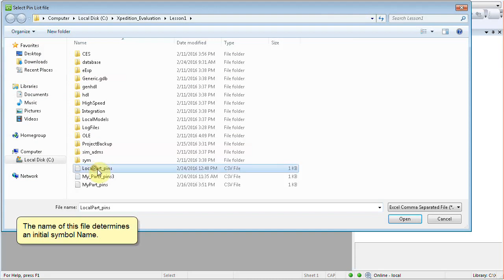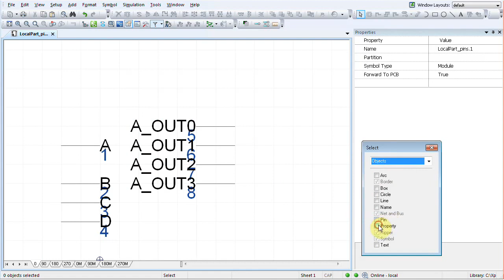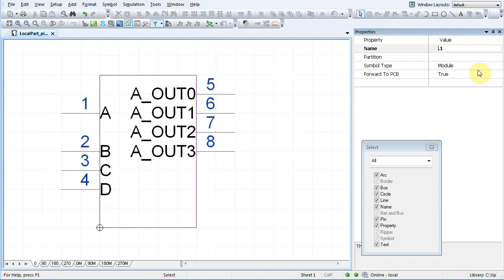Generating a Symbol from a Pin list in the schematic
How to automatically create a schematic symbol using a predefined pin list.